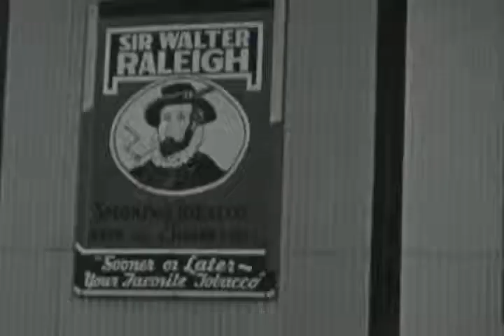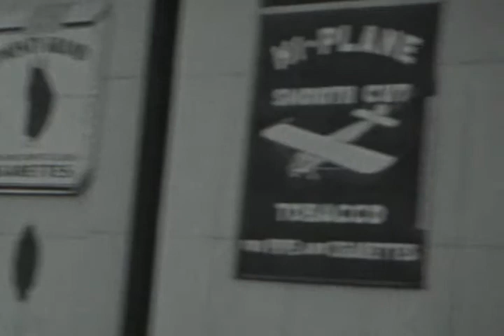Ralph Barker, Richlawn Farm films, item #1, 1935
Axton's farm - A. Horses. B. House, C. Barn, D. Cows, etc.; Weegie at factory, Mr. Salt at factory, C and W. train, Gold Grain and Spud. McMurtry and Bai at factory, Hauling tobacco from farm. R.M. Barker, dogs and McMurtry, Signs on side of warehouse, Lawrence, Bai and Embee. Lawrence and R.M. Barker. Men at Warehouse meeting, George Baker. Highland Avenue. Red Adams. Bai and Embee. Mary Lyter and baby. Miss Hallie Masterson, Frederika Geier, Marie Grobmyer, and Ruth Adkinson. Preacher Spicer's buggy. R.M. Barker and Spud. Jimmy Driskell, Freddy Geier, Mrs. Grobmyer and Marie Grobmyer. High Water. [Notes taken from leather-bound inventory.], 1935

runtime: 17:35

Source: Ralph Barker, Richlawn Farm films, 2004av038, Special Collections Research Center, University of Kentucky Libraries

Gift of Dan Carraco